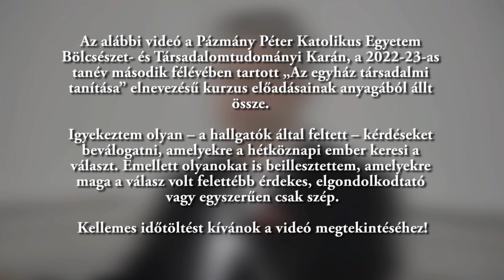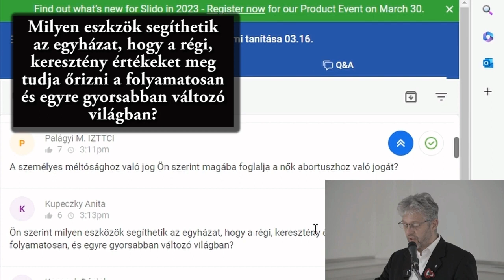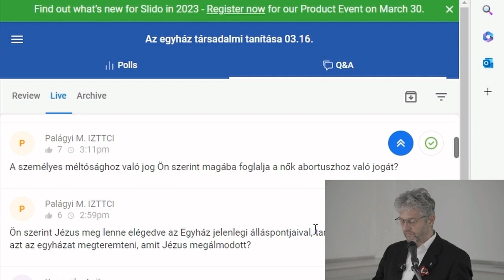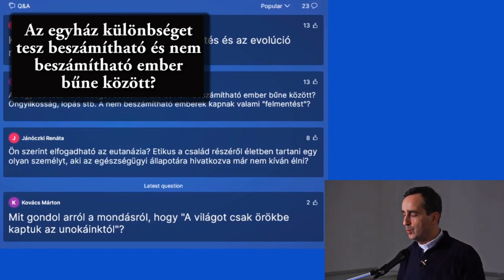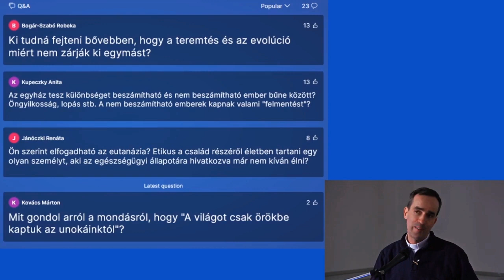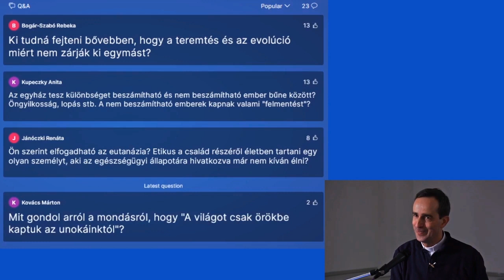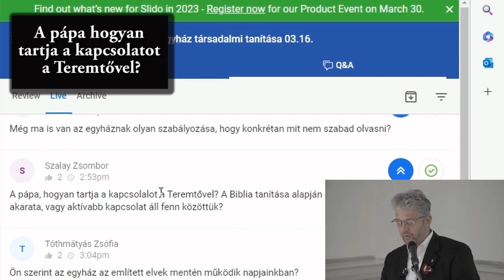Az Egyház társadalmi tanítása - hallgatói videó - Virágh Márk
A tárgy beadandó készítésével is teljesíthető volt - a hallgatói videók közül válogattunk.